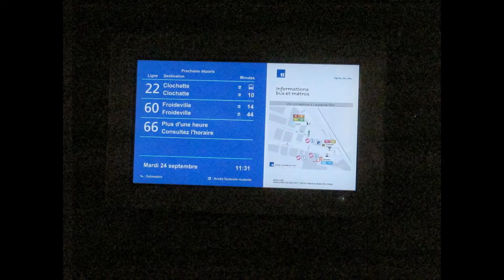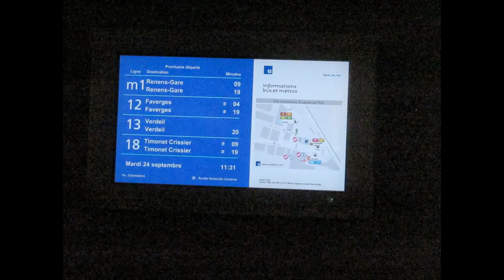Dans la gare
Photos de Jean-Pierre Duvoisin